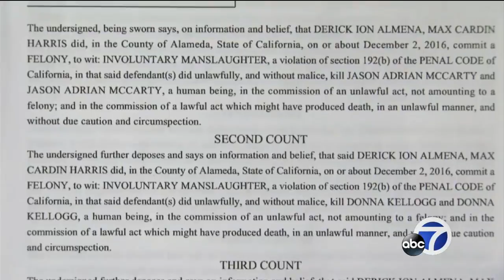Motion to dismiss charges against Ghost Ship fire suspects denied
A judge denied the motion to drop all charges against two defendants in the Ghost Ship fire case where 36 people were killed at a warehouse in Oakland.